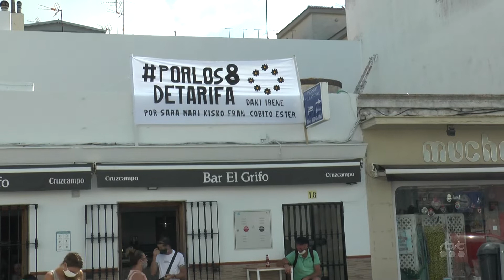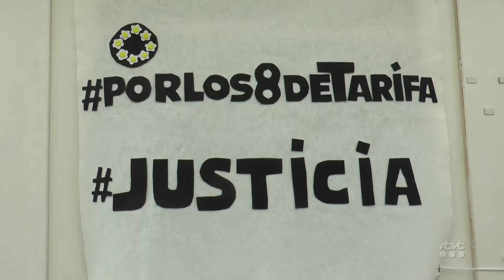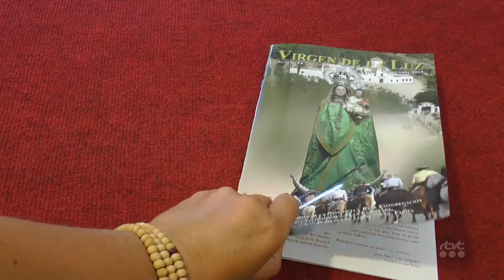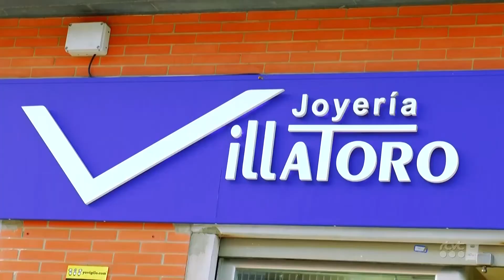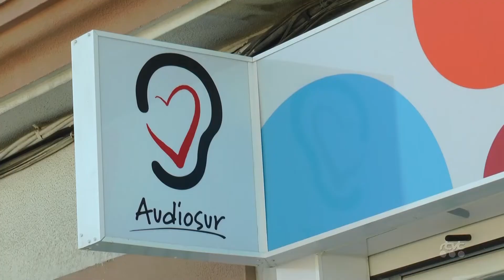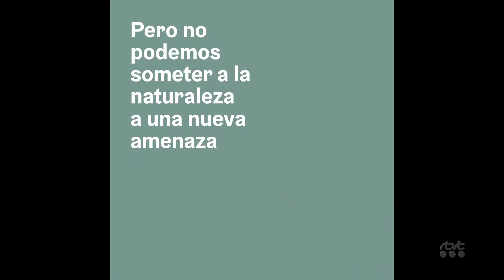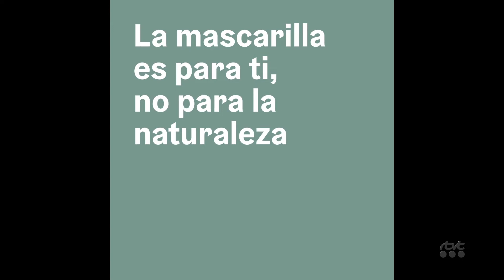TarifaNOTICIAS 4 AGOSTO 2020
Edición del martes 4 de agosto de 2020 del informativo local TarifaNOTICIAS. Presenta: Mily Díaz.